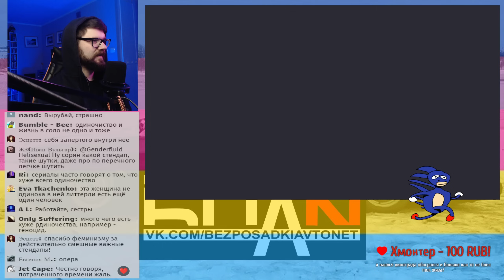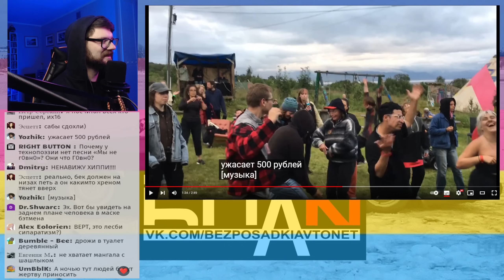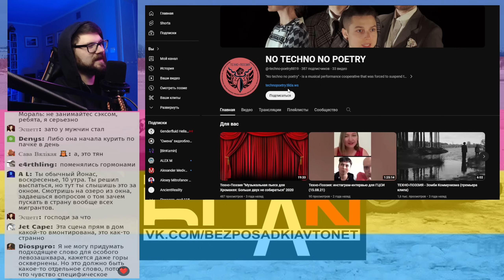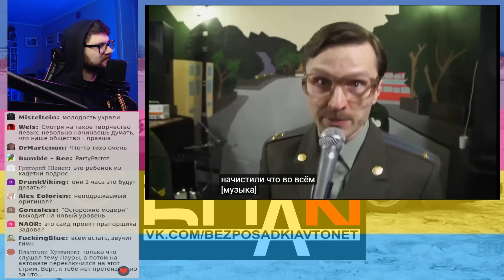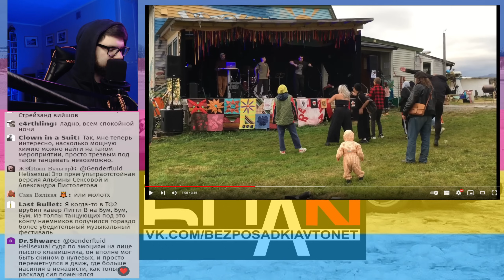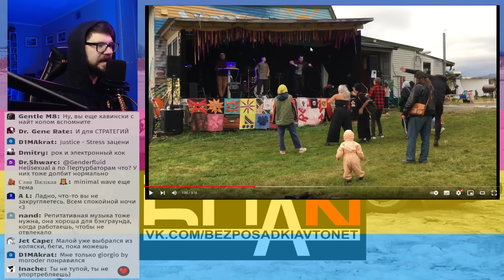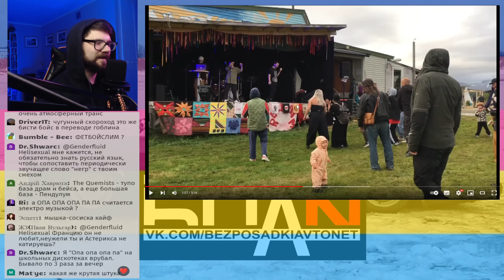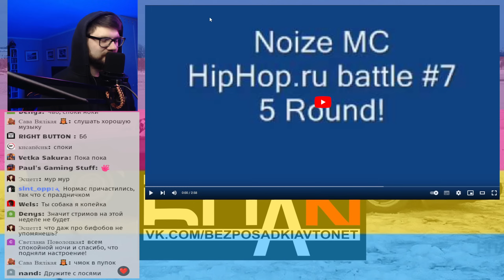Вертолёт с болью слушает квир-рэп Технопоэзии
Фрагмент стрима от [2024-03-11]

Вертолёт aka MC Blackhawk вновь наслаждается мелодиями и ритмами феминистической эстрады с группой Технопоэзия. За прошедшие годы ребята перевели своё название (NO TECHNO NO POETRY) и сайт на английский язык, а также начали выступать в Норвегии. Возможно, именно это даст толчок новой волне жестокого блек-метала в Скандинавии...

Вертолёт в эфире! Это канал для перезаливов стримов Вертолёта. Тут записи стримов с канала Гендерфлюидный вертосексуал и Босс вертолёт. Обычно я стримлю видеорепортажи с дисков Игромании — Видеоманию. Там Антон Ловгинов, Александр Кузьменко и Раффа рассказывают нам совершенно потрясающие вещи об игровой индустрии нулевых. Также здесь уважают файлы смерти, это обскурные, странные и\или забытые видео из интернета нулевых и десятых годов.

ГДЕ СМОТРЕТЬ СТРИМЫ И ИХ ЗАПИСИ

Стримы проходят на канале @helicopterboss обычно раз в неделю в субботу\воскресенье, но иногда бывают подрубы и в будние дни. Стримы с канала удаляются, потом я через некоторое время заливают их сюда без фрагментов с музыкой.

Полные записи выходят в телеграм канале Stream Storage, это самый быстрый перезаливщик на Диком западе

Ну и не стоит забывать про Хайлайтера. Он старательно вырезает самые вкусные моменты и заливает их на свой канал @helisexualhighlights183

ССЫЛКИ